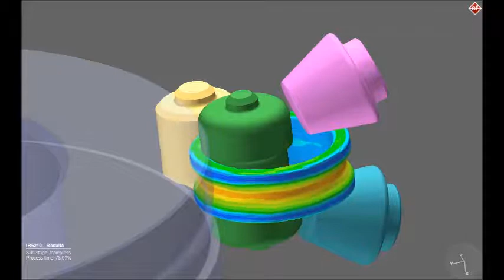Ring rolling of a bearing ring using the MERW kinematic | Simufact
Watch this video to learn more about the ring rolling.
This video shows the ring rolling of a bearing ring. The used ring rolling kinematic is the MERW kinematic.

Simulation of manufacturing processes with Simufact: Knowing the outcome before you begin.

Simulate and optimize manufacturing processes for metal working – this is the  goal of the software solutions Simufact Forming, Simufact Welding and Simufact Additive. The software tools enable precise simulation of different processes and procedures in the manufacturing industry. Simufact Forming helps to simulate forming technology; Simufact Welding allwos to simulate welding processes and Simufact Additive allows to simulate 3D printing processes.

Process simulation helps to move the design and optimization of manufacturing processes to the virtual world of computers.